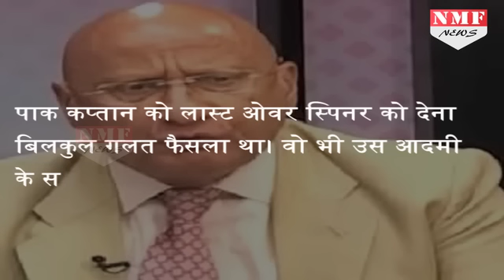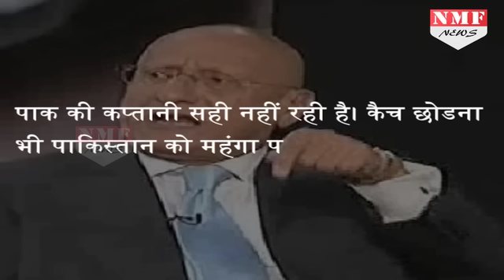Hardik Pandya के Six देखकर हिल गया Pakistan का Hilali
After the victory of Indian team in Champions Trophy match against Pakistan, Hardik Pandya played an amazing inning. He was declared Six Specialist in cricket by Pakistan media. Watch this video to see the full story!